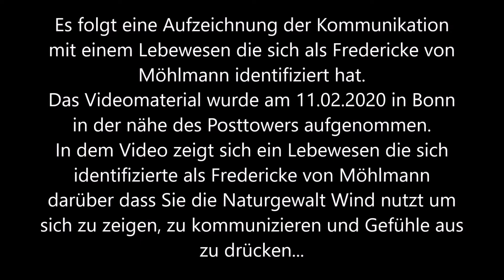ciembassy de Kommunikationsdokumentation 20 02 2020 Friedericke von Möhlmann an Ihren Vater